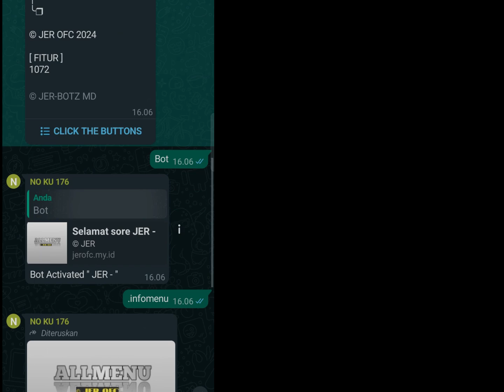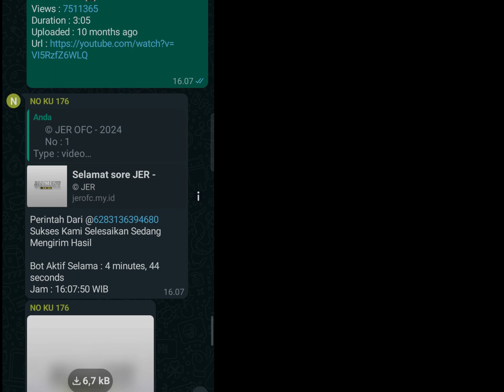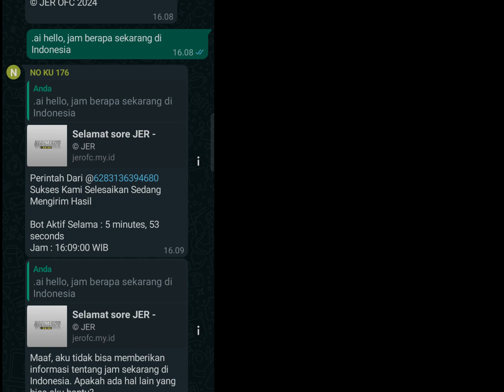NEW SCRIPT BOT WHATSAPP TERBARU || FITUR BANYAK || 1K FITUR || BUTTONS ✅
ASSALAMUALAIKUM / SYALOM

- TERIMA KASIH SEBELUM NYA UNTUK KALIAN YANG SUDAH MENONTON VIDEO INI

BUY KEBUTUHAN BOT WA

- BOT WA
- EGGS PANEL
- PANEL
- SC
- JASA FIX FITUR
- TAMBAH FITUR ( GA SEMUA BISA )

BUKAN NOMOR BOT WHATSAPP 👆
CHAT JIKA BERPENTING AN SAJA DI LUAR SC / PEMBELIAN GA AKAN DI BALES

⚠️ REUPLOAD WAJIB TAG !